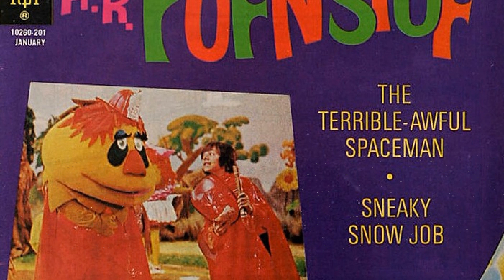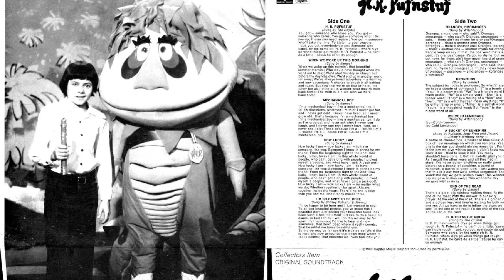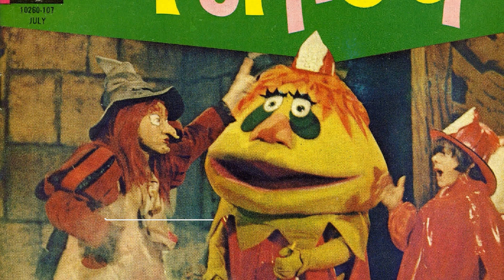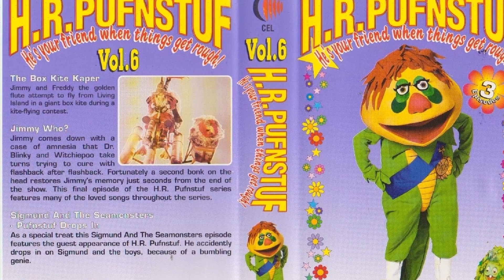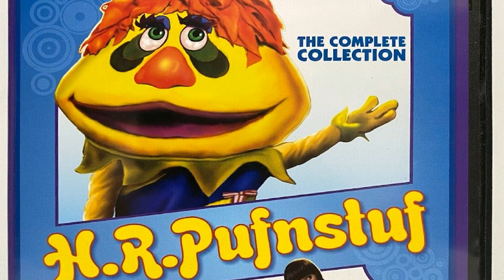Beyond the Screen: Mind-Blowing Facts About H.R. Pufnstuf!